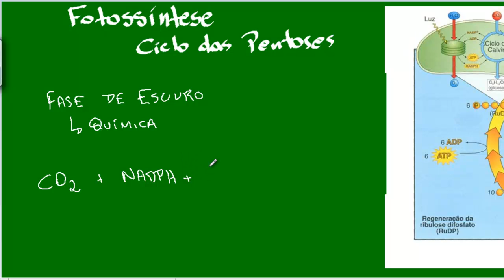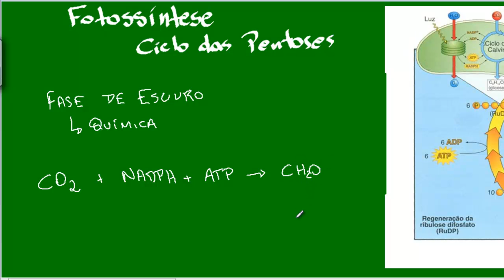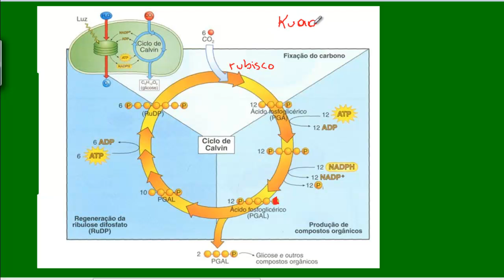Fotossíntese - Ciclo das Pentoses